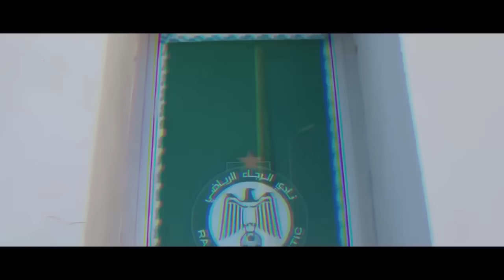فوز الرجاء على برشيد | صفقة تبادلية الرجاء و الترجي | فضيحة ظلم الرجاء بالدليل | تصريح زينباور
ـ الرجاء يواصل صدارة الترتيب عقب انتصاره على يوسفية برشيد ـ
ـ بن عياد: فخور بانضمامي للرجاء وإصابتي كانت من الماضي ـ
ـ مدرب يوسفية برشيد: الخسارة أمام الرجاء ليست نهاية العالم ـ
ـ إشادة رجاوية بزينباور وإشكال يقلق الأنصار رغم الانتصار ـ
ـ الرجاء يعقد شراكة مع الترجي و تبادل اللاعبين ـ
ـ الرجاء يطالب بمبدأ تكافئ الفرص و يستفسر حول الوداد ـ

فرجة ممتعة.